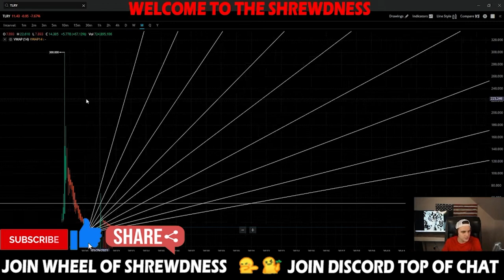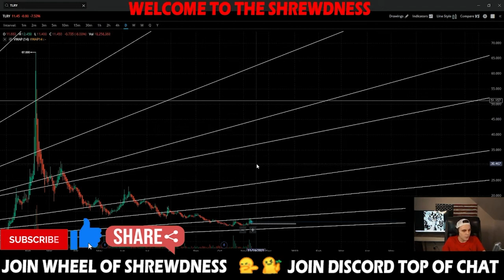$TLRY STOCK: 🔥TECHNICAL SETUP🔥 / TILRAY STOCK TO $100 A SHARE!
- StocksWithCamdenMollohan

I am a strong advocate, fellow ape, and diamond hander of AMC & GME